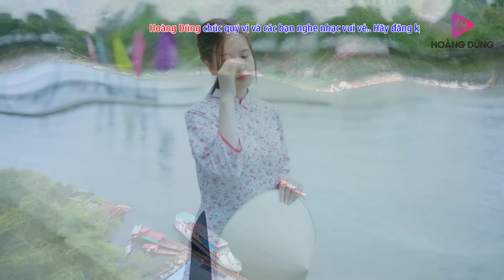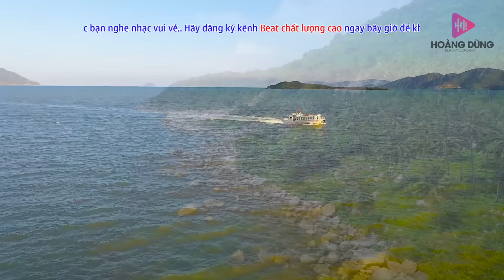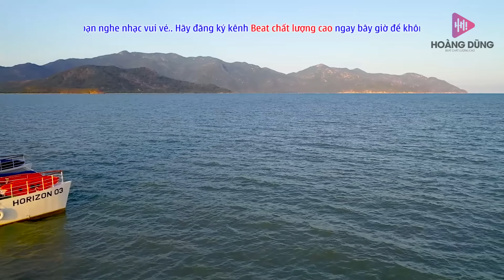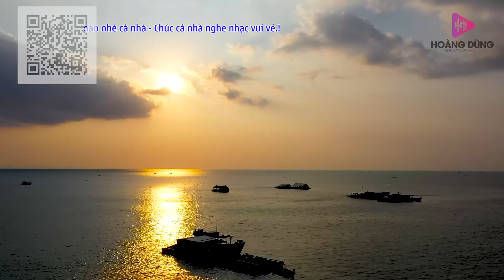Nhạc Sống Xứ Nghệ 2023 ❤️ LỠ HẸN VỚI DÒNG LAM... Bản Nhạc Sống Thôn Quê 9D VẠN NGƯỜI SAY ĐẮM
Beat chất lượng cao xin mời quý vị và các bạn cùng thưởng thức tác phẩm: Nhạc Sống Xứ Nghệ 2023 ❤️ LỠ HẸN VỚI DÒNG LAM... Bản Nhạc Sống Thôn Quê 9D VẠN NGƯỜI SAY ĐẮM

Tracklist
Lỡ Hẹn Với Dòng Lam - Sáng tác: Lê Xuân Hòa
Lỗi hẹn với dòng lam
Lỗi hẹn với dòng lam remix
Lỗi hẹn với dòng lam tiktok
Lỗi hẹn với dòng lam nhạc sống
Lỗi hẹn với dòng lam phê nức nở
Lỗi hẹn với dòng lam disco
Lỗi hẹn với dòng lam nhạc nonstop
Lỗi hẹn với dòng lam song ca
Lỡ hẹn với dòng lam
Lỡ hẹn với dòng lam remix
Lỡ hẹn với dòng lam tiktok
Lỡ hẹn với dòng lam nhạc sống
Lỡ hẹn với dòng lam phê nức nở
Lỡ hẹn với dòng lam disco
Lỡ hẹn với dòng lam nhạc nonstop
Lỡ hẹn với dòng lam song ca
Lyric:
Mây chiều bản làng soi bóng nước
Một chiếc thuyền nan vội vã trở về
Sông Lam một dải xanh như ngọc
Vời vợi mắt ai buồn tái tê
Xa xa mây phủ non Hồng Lĩnh
Đá vàng hoa cài nở bến sông
Câu hát giận thương vương sóng nước
Đò đầy đò phải sang sông
Đến duyên em đi lấy chồng
Đôi mắt người thương nghiêng vành nón
Giận hờn chi rứa bến sông buồn
Anh nỏ ngỏ lời em chờ đợi sớm hôm
Vì hoa đến thì thì hoa phải nở
Em xuống bến đò em về bên nớ
Nước mắt nhạt nhòa theo mái chèo buông
Từ độ chia tay anh phiêu bạt muôn phương
Nay trở về quê đò gác bến rồi
Nghe câu ví dặm người ơi
Sương chiều ướt lạnh dòng trôi
Sông Lam xanh biếc đôi bờ
Mà anh lỡ hẹn chuyến đò sang ngang
Sông Lam bên lở bên bồi
Mà anh lỡ hẹn với người anh thương